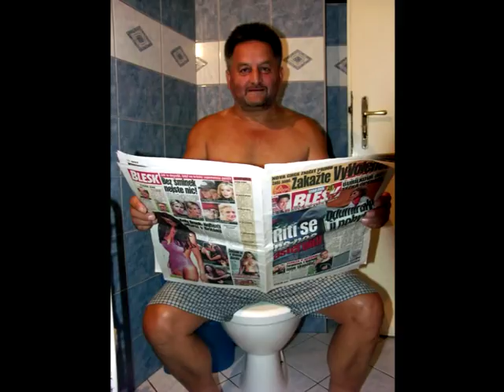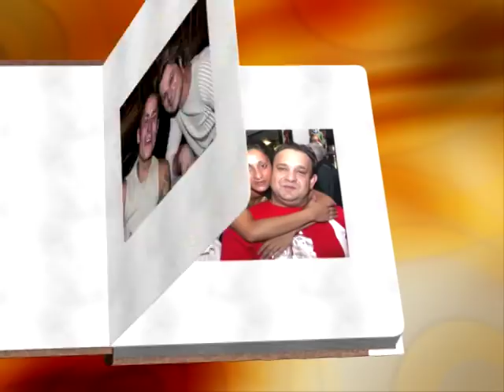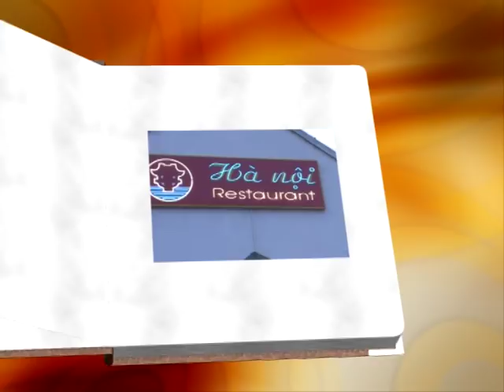Narozeniny Janek 50tka